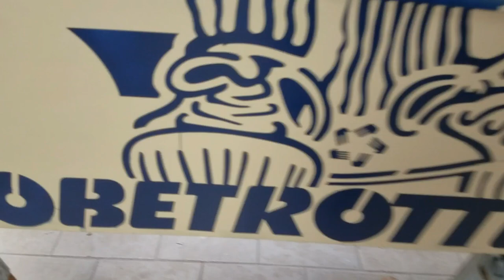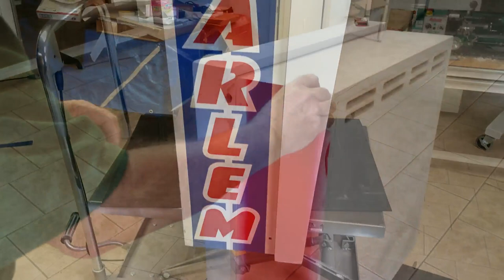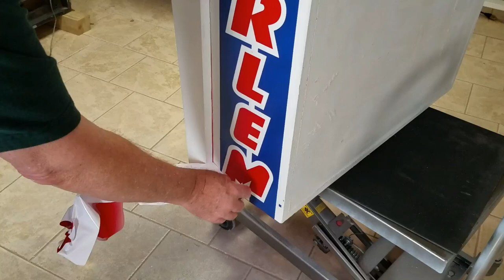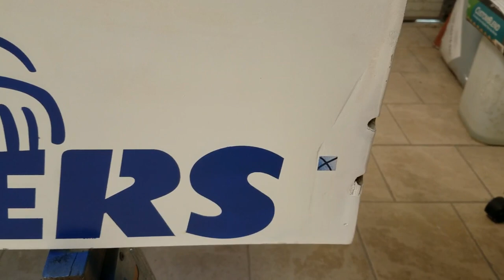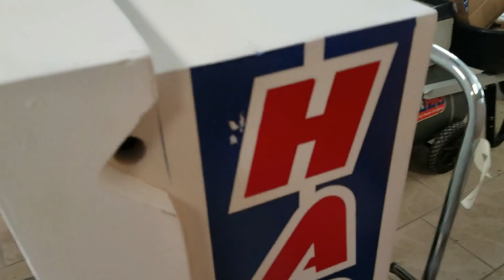Harlem Globetrotters Part 14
We prep the Harlem Globetrotters chassis and backbox for painting, spray paint a white undercoat, apply stencils, and paint with spray cans.